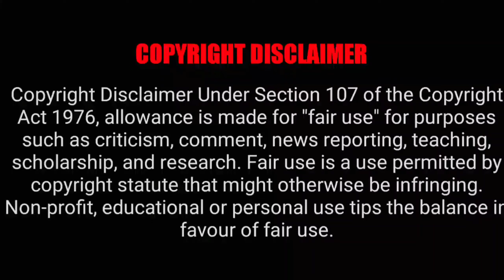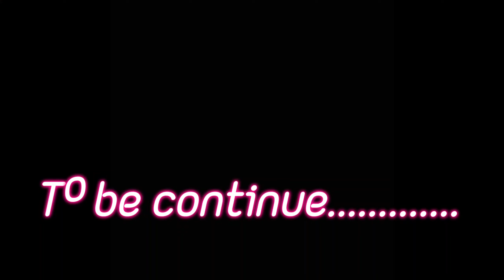गब्बर और सांबा 😄 | Mani Meraj Vines | Desi Comedy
gabbar aur saanba funny video
gabbar ki funny video
gabbar ka dialogue comedy
gabbar aur saanba funny video all
gabbar aur saanba funny video clips
gabbar aur saanba funny video comedy
gabbar aur saanba funny video episode
gabbar aur saanba funny video for teachers
gabbar aur saanba funny video ideas
gabbar aur saanba funny video in hindi interview
gabbar aur saanba funny video interview
gabbar aur saanba funny video jokes
Desi comedy
Desi gabbar
Desi gabbar comedy
Desi sholay
Desi saanba
Gabbar aur saanba ki funny video
New video
Funny video
Dehati comedy
mani meraj comedy
mani meraj की कॉमेडी
mani meraj का वीडियो
mani meraj के गाना
mani meraj अंतिम इच्छा
mani meraj अमीन
mani meraj comedy
mani meraj कॉमेडी
mani meraj अगुआई 2
mani meraj अगुआई
mani meraj अंधा बहरा